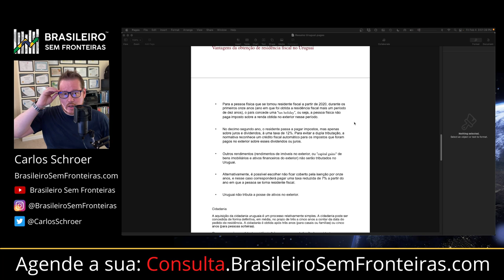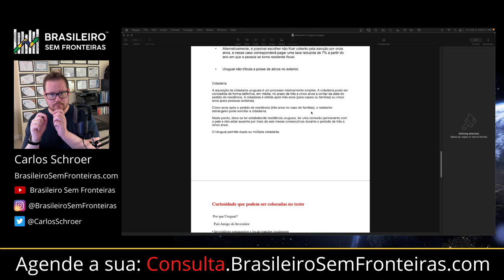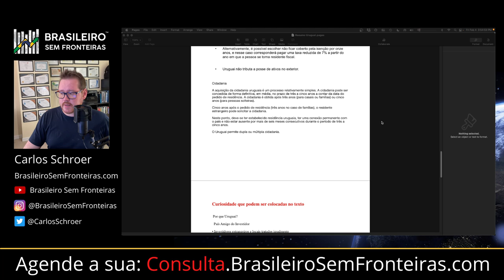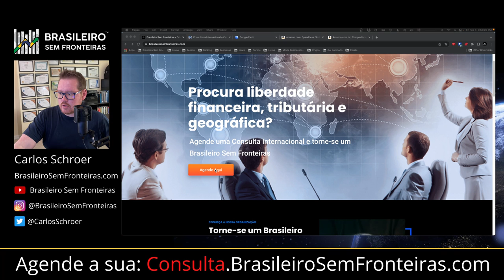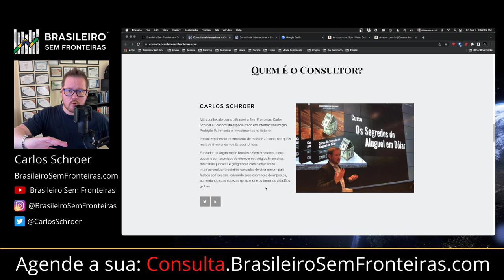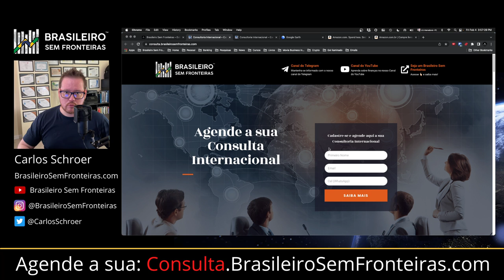Como migrar para o Uruguai, o país mais fácil para os Brasileiros.